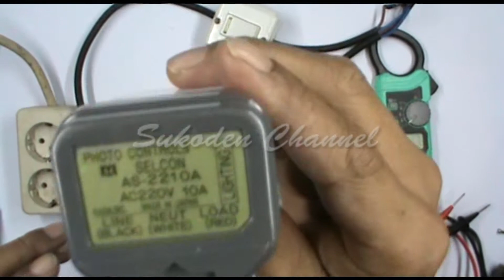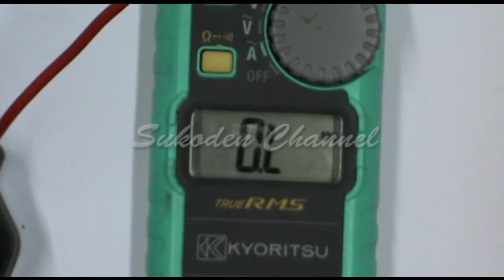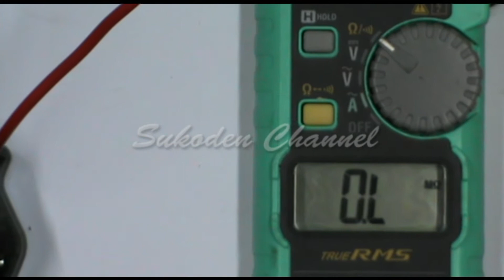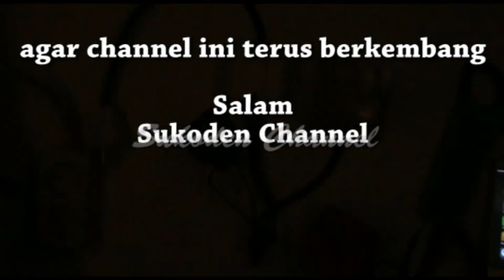Prinsip Kerja Photocell dan cara penyambungan ke beban/lampu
Pada video kali ini kita akan membahas tentang prinsip kerja photocell dan cara mengaplikasikan ke beban berupa lampu. Kita juga melakukan pengukuran untuk waktu yang diperlukan photocell dalam merespon kondisi pencahayaan yang diterima oleh photocell tersebut. Photocell membutuhkan waktu beberapa saat untuk bisa mengubah / merespon pencahayaan yang masuk, ataupun perubahan pencahayaan yang diterima, dari kondisi terang ke gelap, dan begitu pula sebaliknya. Semoga bermanfaat..

cara kerja photocell
cara kerja photocell sensor
prinsip kerja sensor photocell
cara merangkai photocell sendiri
Tutorial cara kerja photocell
cara merakit photocell
working principle of photocell
working principle of photocell sensor
operation principle of photocell
working principle of a photocell
how to connect a photocell sensor
how to connect photocell
how to connect a photocell to a lamp
how to connect a photocell to a light
how to wire a photocell to a light